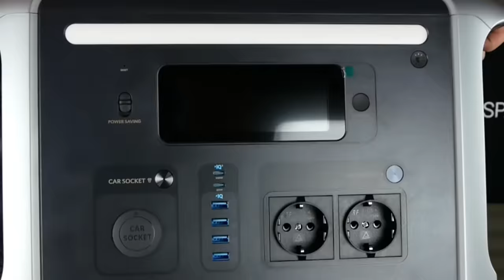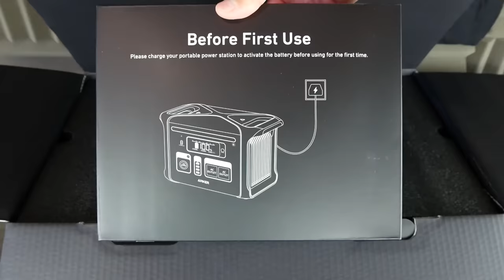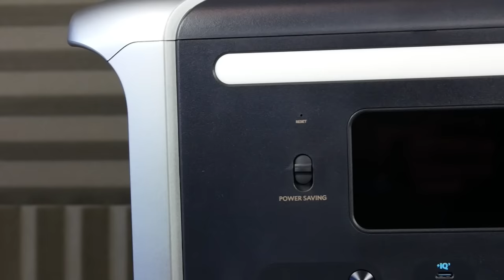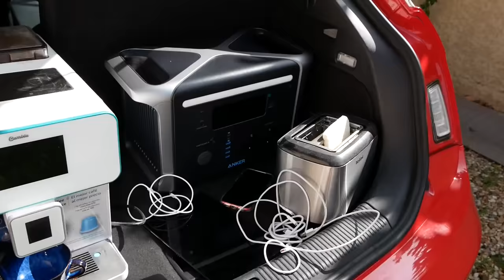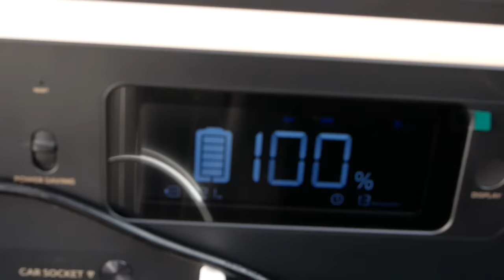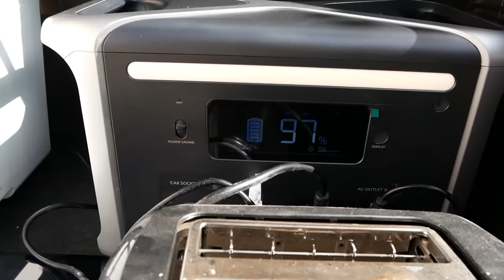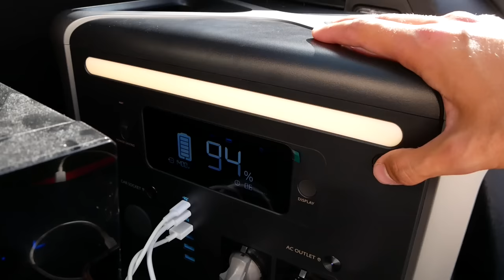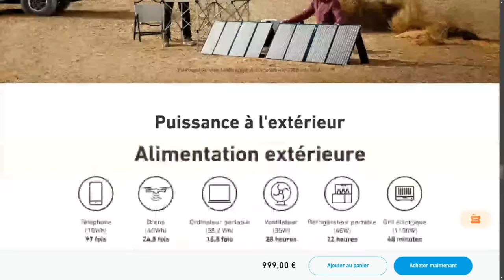ANKER SOLIX F1200 UNE GROSSE BATTERIE PORTABLE DE 1500W ! AVIS & PRESENTATION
Cette vidéo est en collaboration avec la marque ANKER.
Anker SOLIX F1200 est en vente à seulement 799€ au lieu de 999€:

INDEX

00:00​ : Introduction
00:30 : Le Anker SOLIX F1200
01:39 : Les caractéristiques du Anker SOLIX F1200
05:33​ : EN LIVE test du produit à l'extérieur
13:50 : Mon avis et conclusion
15:56​ : FIN

Bon visionnage ! ;)